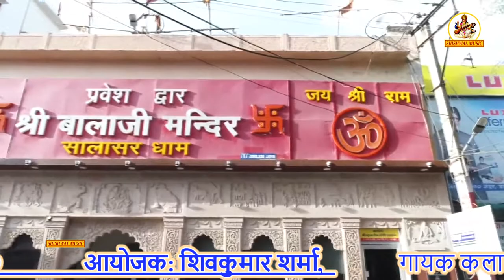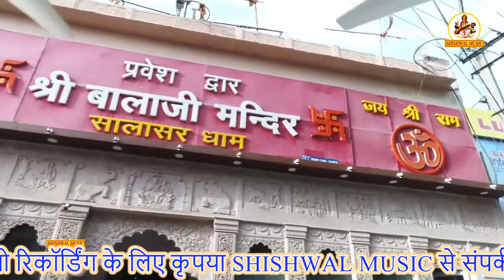बालाजी जागरण बहरामपुर मेरठ ! गुरूजी दिनेश शर्मा जी ! Shishwal Music !